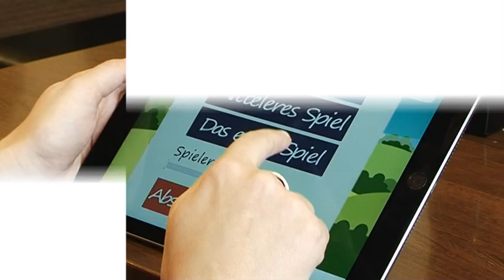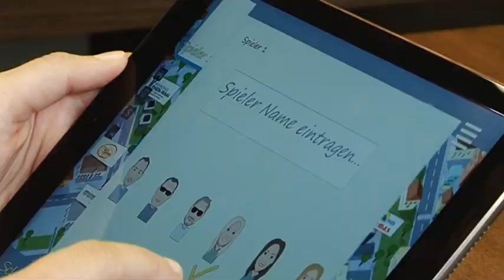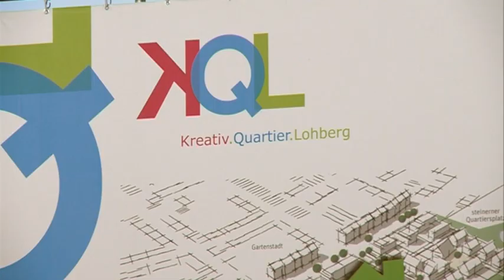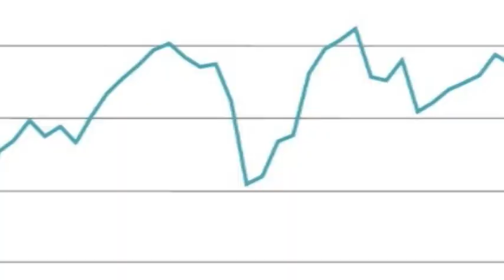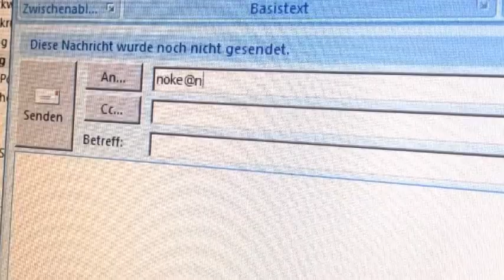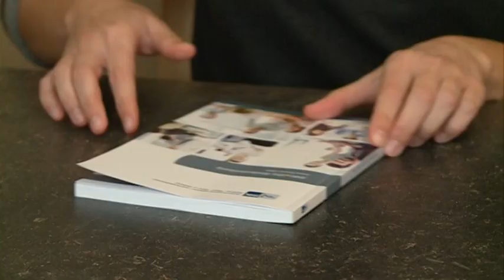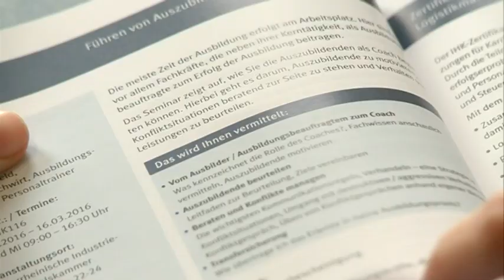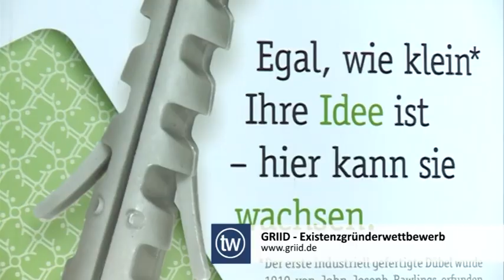TW AKTUELL | AUSGABE NOVEMBER 2015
Themen u.a.: 1:15 Kultur- und Kreativwirtschaft am Niederrhein – die Branche bringt neuen Schwung für den Wirtschaftsstandort. 5:18 IHK-Konkjunkturumfrage – das Wirtschaftsklima ist stabil, aber steigende Standortkosten sind problematisch. 7:25 Weihnachtsmarkt als Kundenmagnet – der stationäre Einzelhandel profitiert vom bunten Treiben in der Adventszeit.